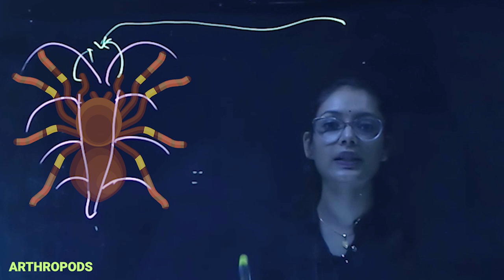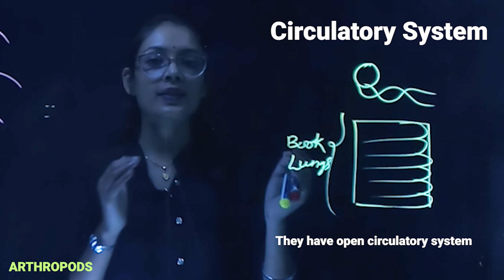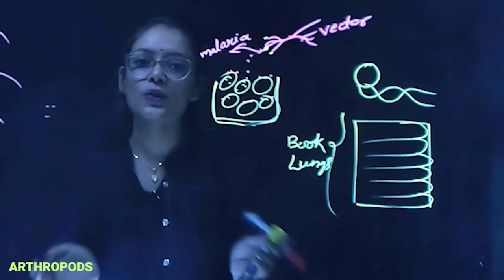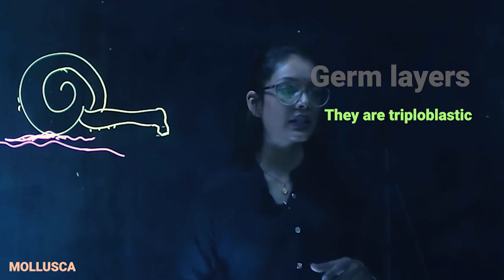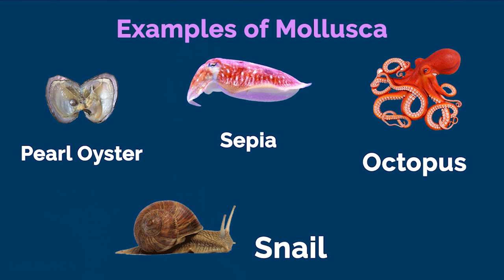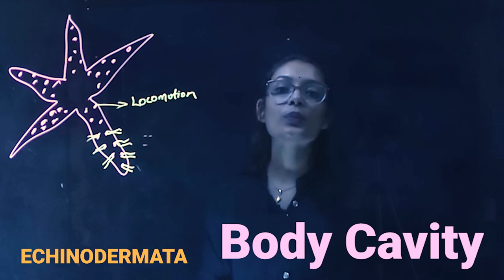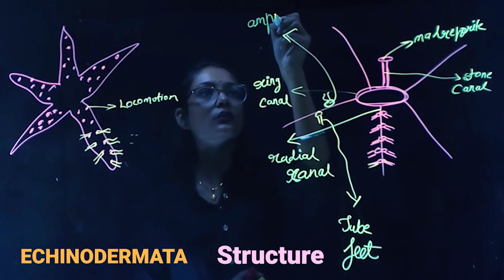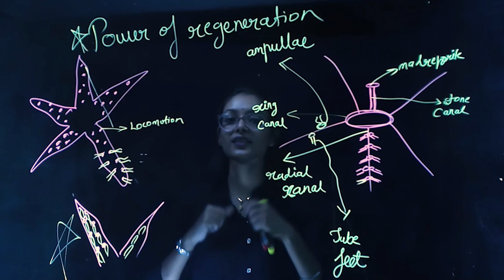ARTHROPODA, MOLLUSCA & ECHINODERMATA | Animal Kingdom - Biology Class 11 | Part 5 | Pankh Academy